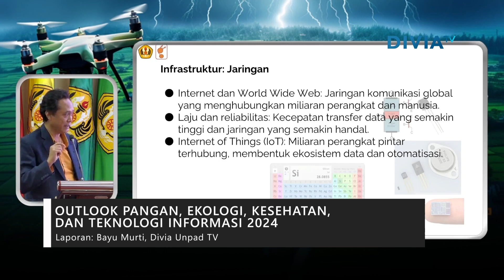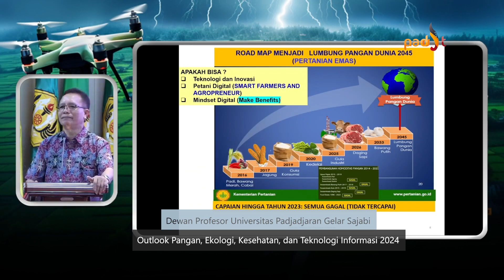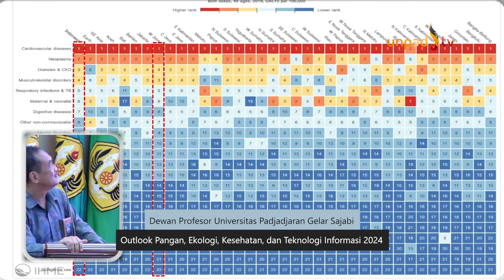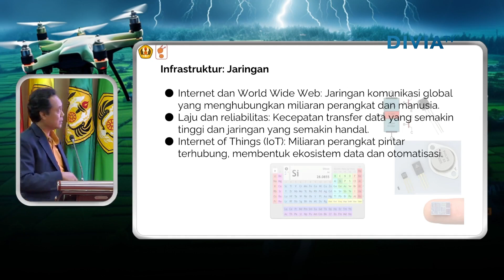OUTLOOK PANGAN, EKOLOGI, KESEHATAN, DAN TEKNOLOGI INFORMASI 2024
Diproduksi oleh: Divia Unpad TV
Tim Liputan: Bayu Murti
Voice Over: Mudji Thomas
Editor: Mudji Thomas